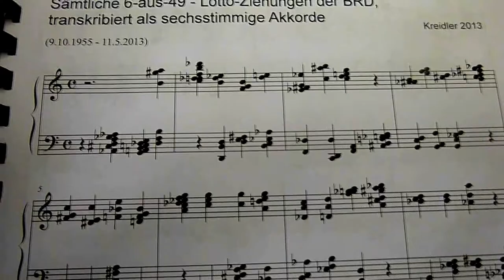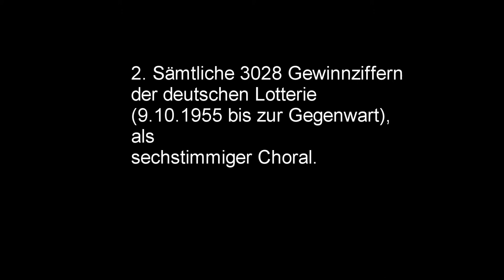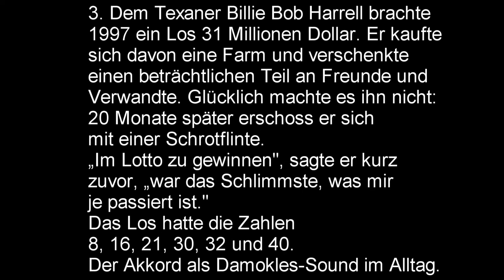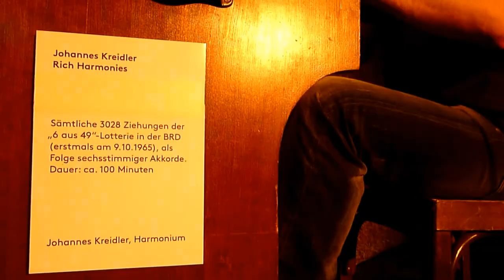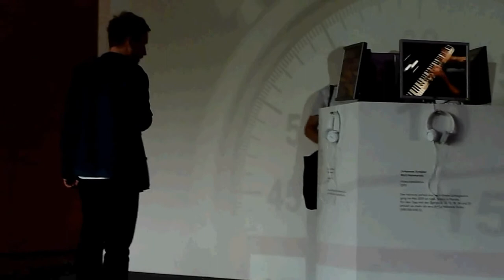Rich Harmonies - Johannes Kreidler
Dokumentation der Videoinstallation / Performance "Rich Harmonies" von Johannes Kreidler, Foreign Affairs Festival, 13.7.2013 Haus der Berliner Festspiele